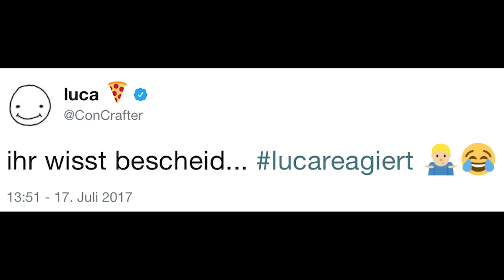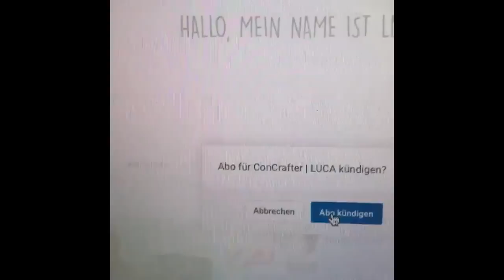du ahnst nicht, was DIESER Fidget Spinner kann ...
dieser fidget spinner wird von den schülern anders genutzt, als man es eigentlich von einem fidget spinner kennt... in diesem video reagiere ich auf fan-videos unter dem hashtag